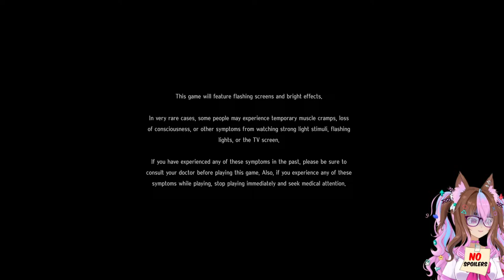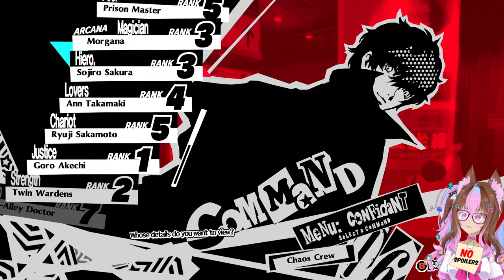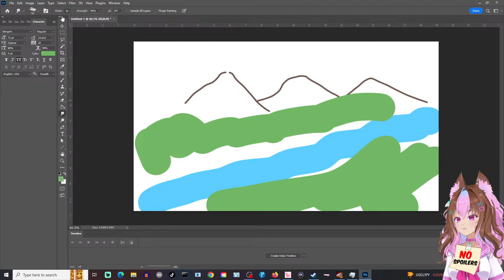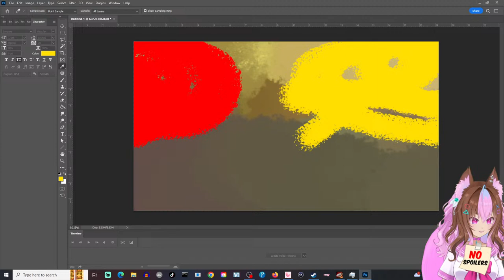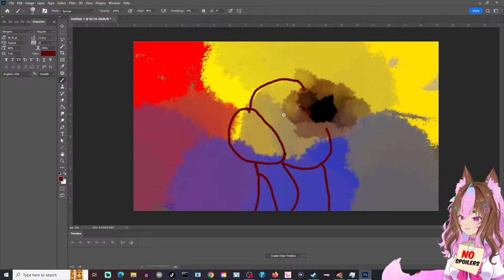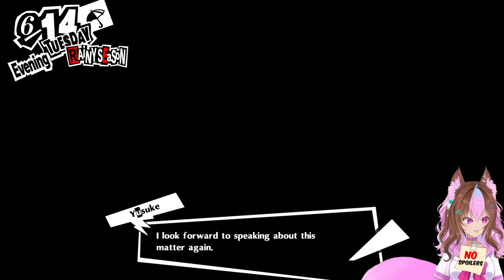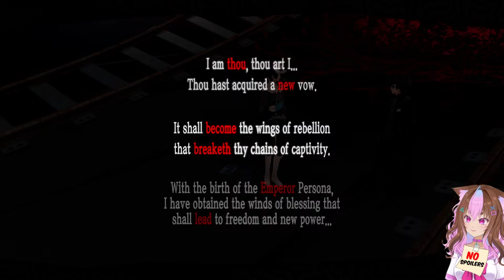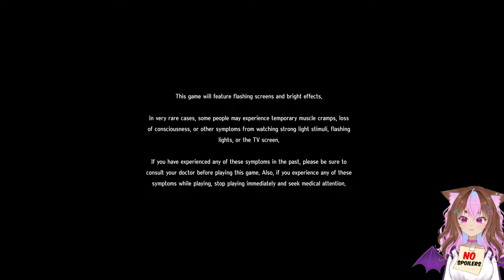Fans Made Me Play Persona 5 Royal | Never Played Persona Before | I Need More Money For Becky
Dipperdog plays "Persona 5 Royal for the first time"
Persona 5 Royal was voted by fans so here I am trying my very first Persona game.
People are hyped and fans love it and I am curious if it really is that good. Enjoy the livestream and chat me fellow persona fans while I play. Please be ready for Persona questions because I do get confused a lot. haha

100% of the tip left will go to the creator.